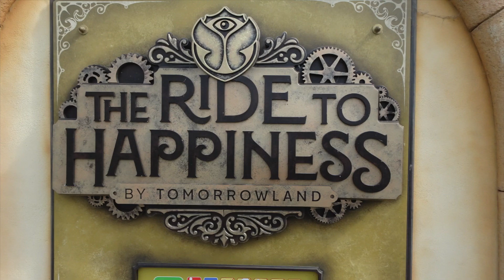Europe's BEST Coaster?!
What is the BEST coaster in Europe. This is the first part of a set of videos, which looks at just that. One rollercoaster at a time. Before I put them into a list. All images taken by me.